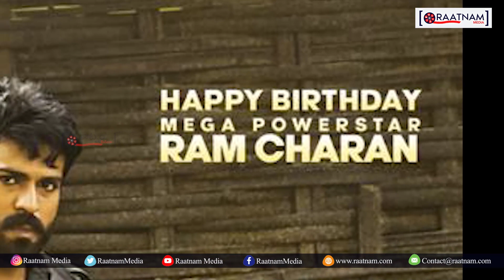Ram charan Siddha Teaser | Chiranjeevi | Koratala Siva | Chiru152 | Raatnam Media